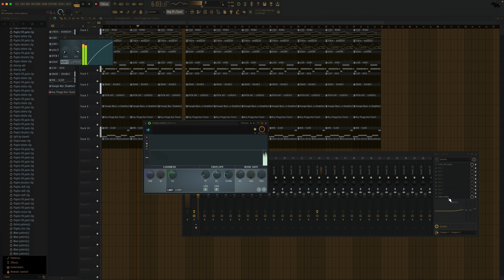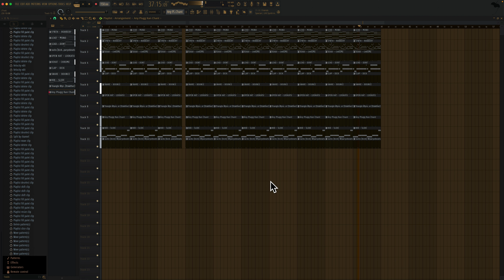you can read the thumbnail